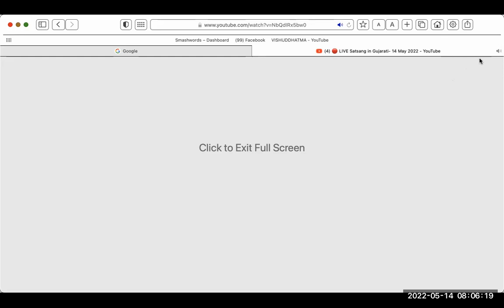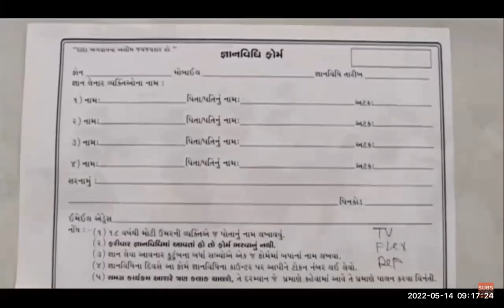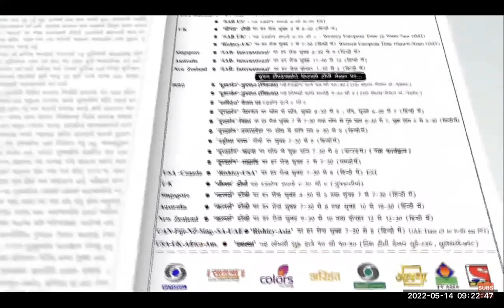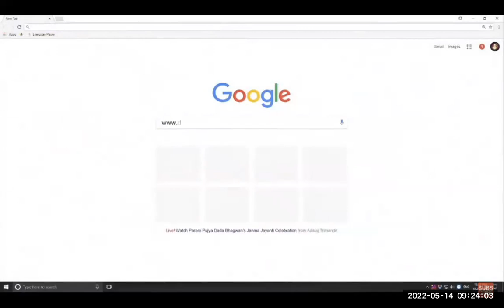Gnani Purush Dadashri: Atmagnani Deepakbhai:: New Seekers of Self Bliss: PreGnan Vidhi: May 14 2022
Magnificent basic satsang for all seekers of the Self and for all who suffer in this worldly life due to any reason, internal or external.
38 seekers’ question about Self realization were answered. Many revealed their quest so far in different paths they had tried without success. This Satsang is also available with live translations in English, German, Hindi, Spanish and Portuguese.